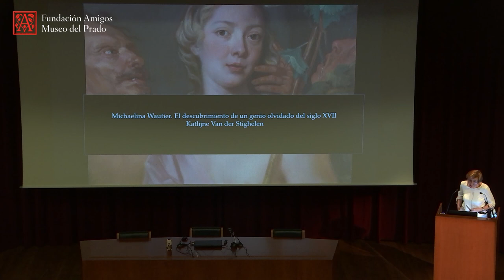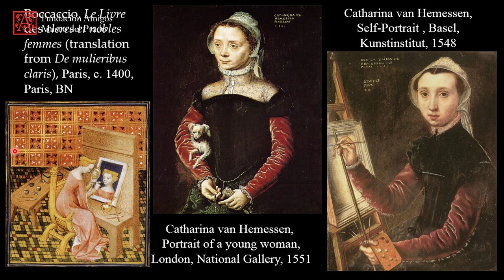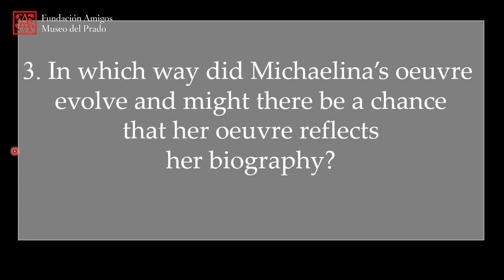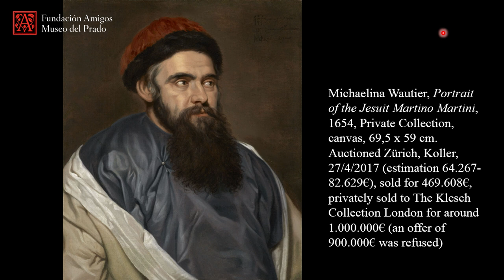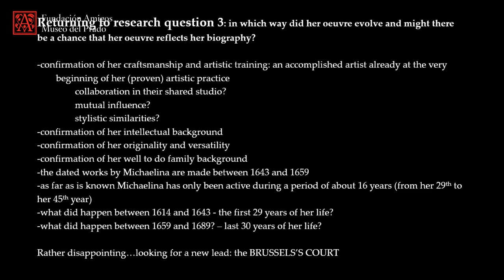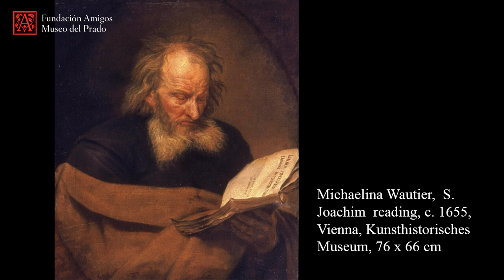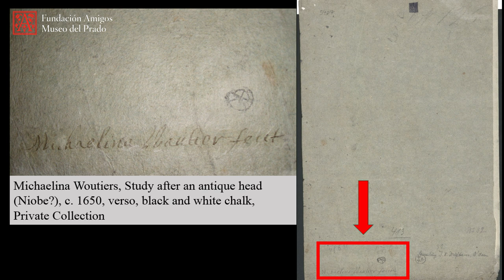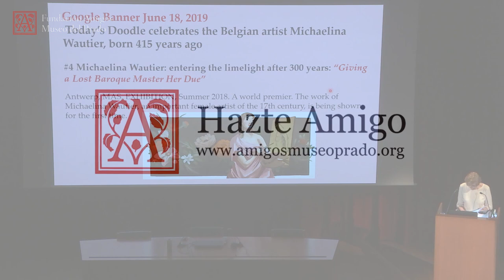"Michaelina Wautier, a forgotten genius of the 17th century" by Katlijne Van der Stighelen (V.O.)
TÍTCurso de verano "Creadoras, musas y mecenas. El papel de la mujer en el arte" 2021

Conferencia "Michaelina Wautier. El descubrimiento de un genio olvidado del siglo XVII", impartida por Katlijne Van der Stighelen (profesora de Historia del Arte, Katholieke Universiteit Leuven, Lovaina), el 7 de julio 2021. Forma parte del curso de verano "Creadoras, musas y mecenas. El papel de la mujer en el arte", organizado por la Fundación de Amigos del Museo del Prado.